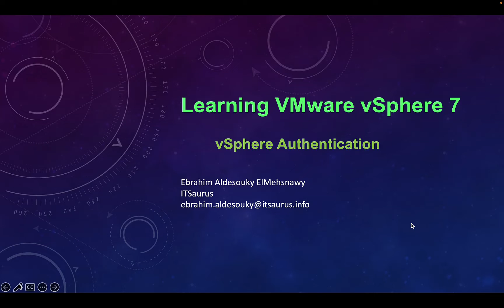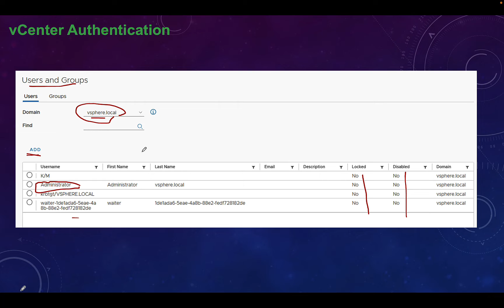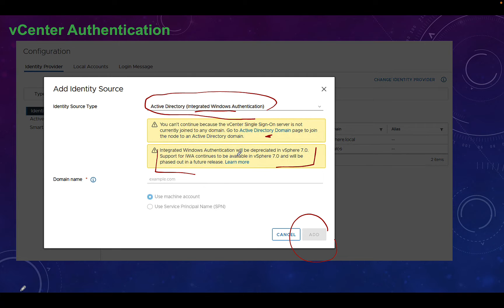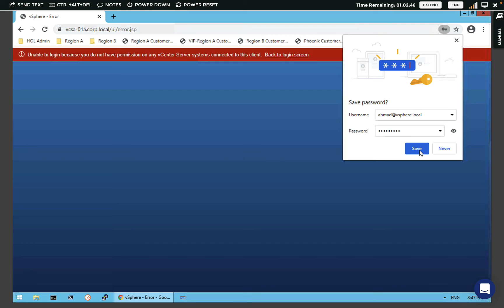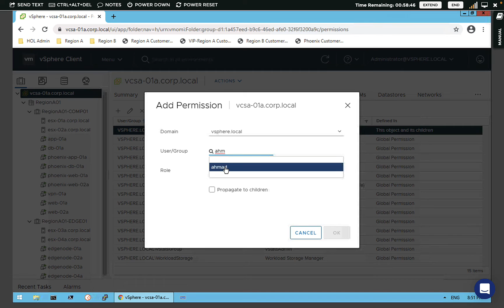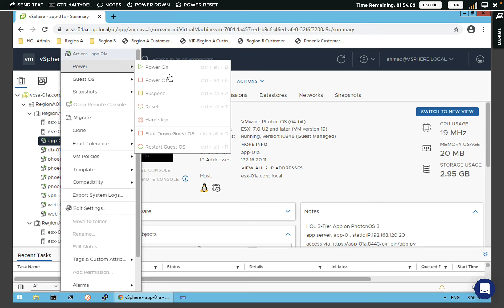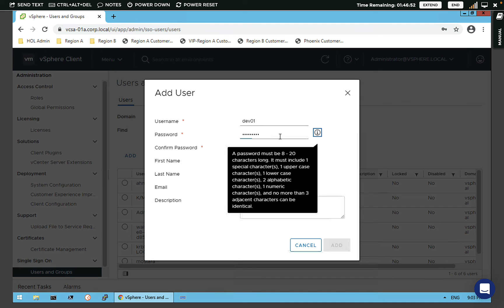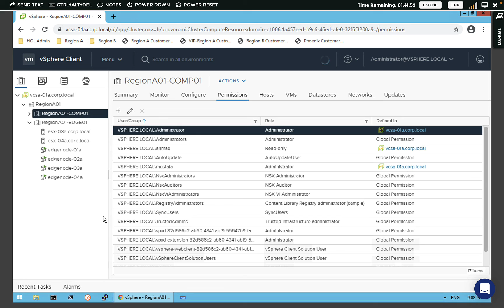101 Add vCenter Single Sign-On (vSphere.local) Users and Permissions